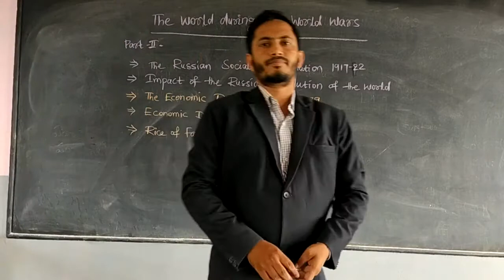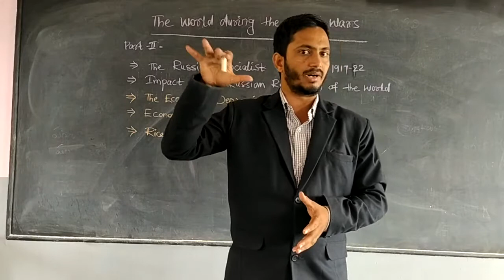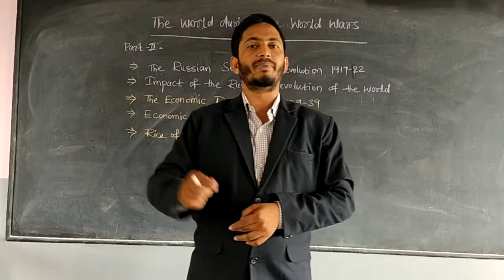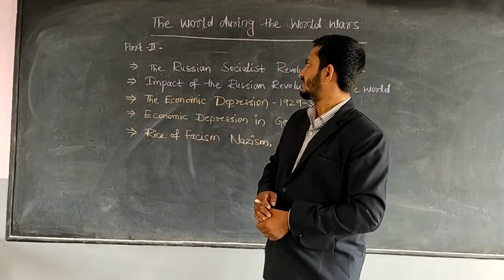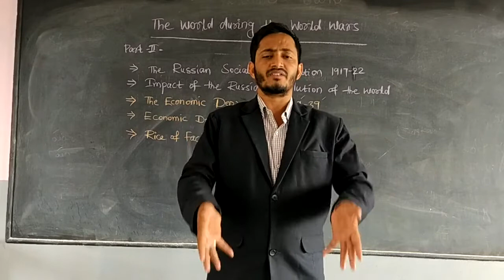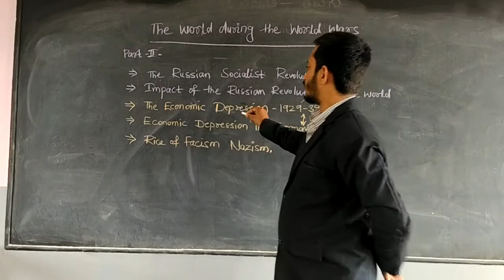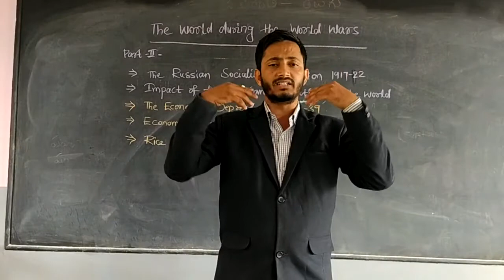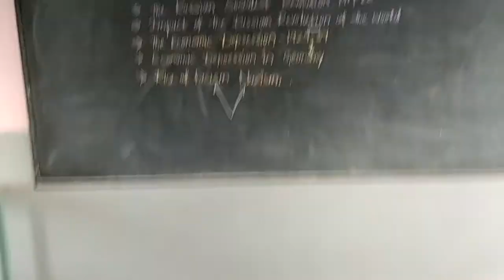10th class social world wars parts 2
This video is meant for the students of tenth standard Saint Thomas School.